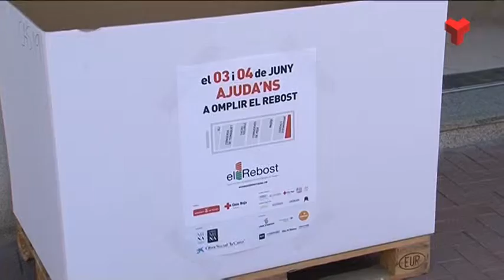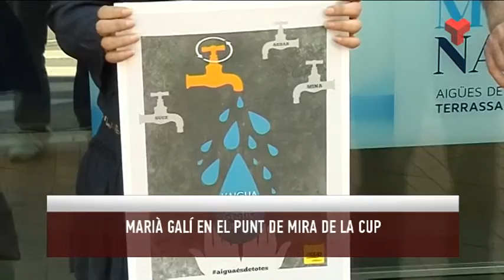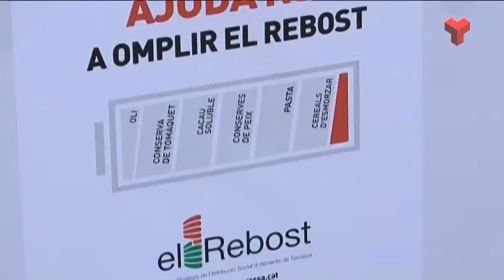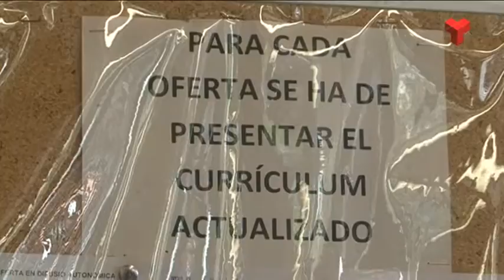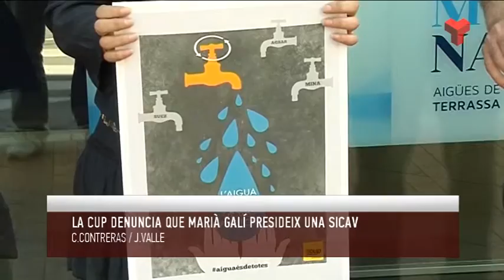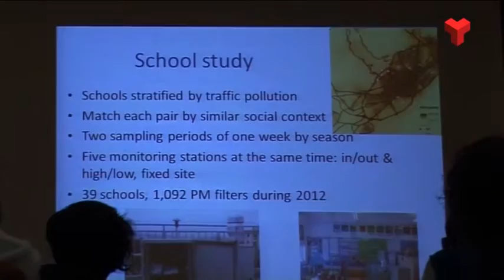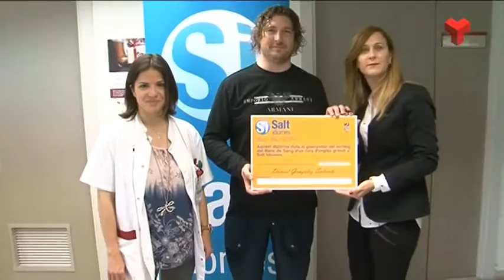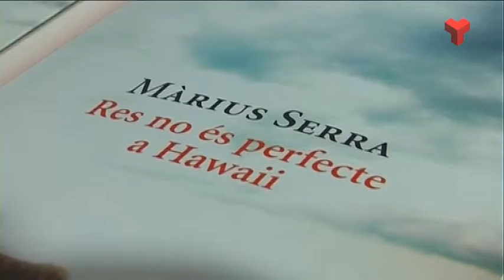Informatiu Tarda divendres 03-06-1016 de Canal Terrasas